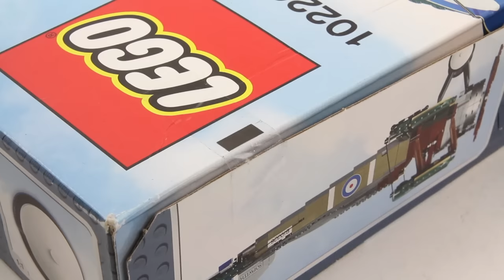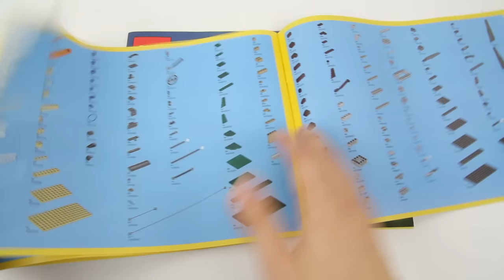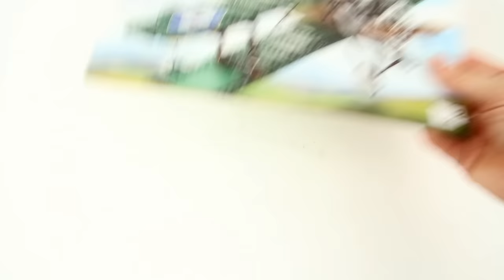Lego Creator 10226 Sopwith Camel - Lego Speed Build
Recreate your very own piece of aviation history with the historic Sopwith Camel. This detailed replica of one of the most recognizable British single-seat biplanes ever to have graced the skies. Features include a realistic rotating propeller and engine cylinders, hinged tail rudder, realistic tension wires, functioning wing ailerons and tail flaps that can be controlled from the cockpit – just like the real plane! The detail doesn't stop there; this authentic model has over 880 bricks, including rare dark green, dark tan and metallic silver elements.

Informations:
Features include a rotating propeller and engine cylinders, hinged tail rudder, functioning wing ailerons and tail flaps that can be controlled from the cockpit
Includes rare dark green, dark tan and metallic silver elements
Recreate a piece of aviation history!
Turn the propellers and see the cylinders rotate!
Model measures over 15” (40cm) long and has a wingspan of over 19” (50cm)